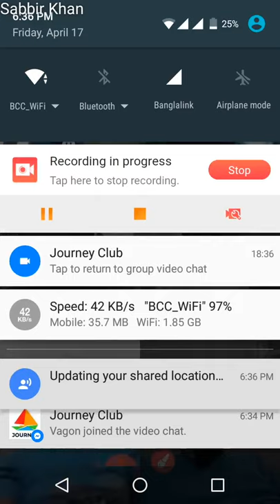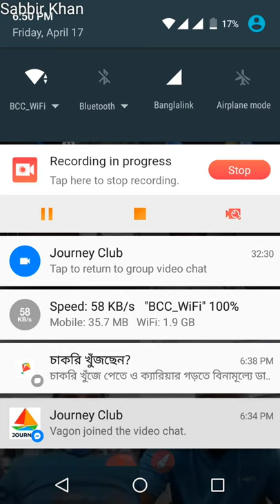Live! করোনা ভাইরাস সম্পর্কে সতর্কতামূলক আলোচনা। Corona Virus